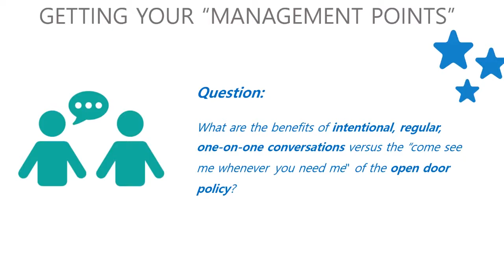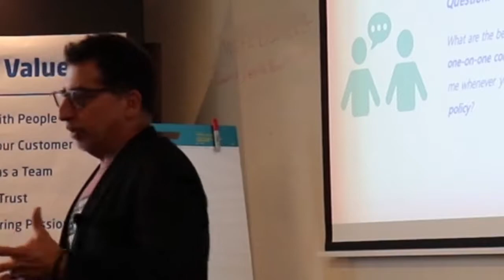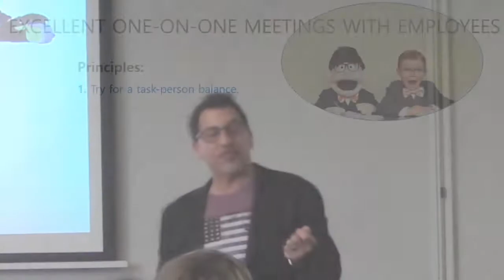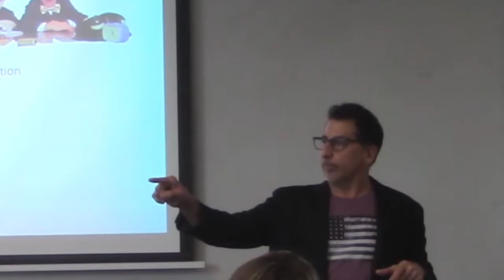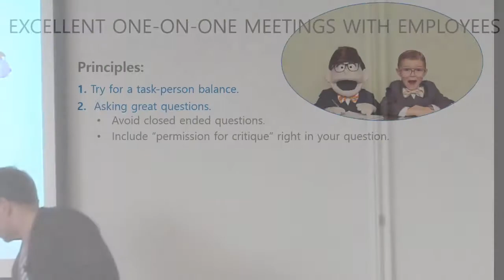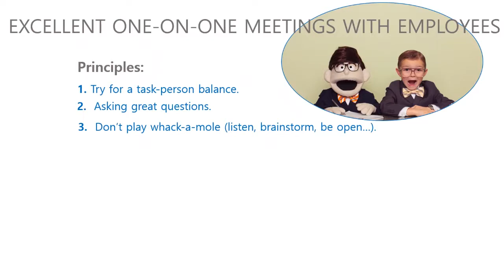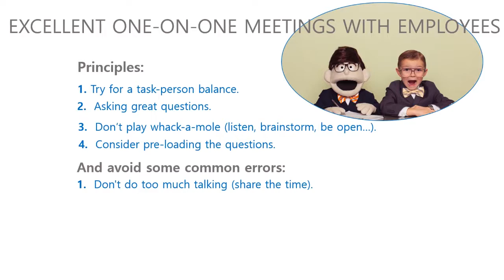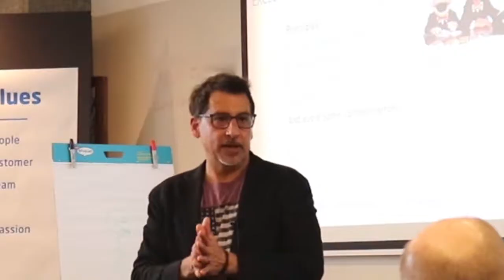How to Run Excellent One- on-One Meetings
According to research, one of the strongest predictors of success for middle managers is that they held regular one-on-one meetings with the people who reported to them directly. But we don’t need research to recommend this. After 23 years of training managers and helping organizations become healthier, we have found that there’s not a more effective, broad-reaching, morale- and relationship-building practice than intentional, regular, scheduled one-on-one meetings with employees. This video will give you practical skills on how to run effective and excellent one-on-one meetings that will improve your effectiveness as a manager. (We did an entire podcast episode on running one-on-one meetings with employees found or just search for The Managing With Mind and Heart Podcast on your favorite podcast player.)

Want to hire Nash Consulting to train your managers? We're down with that.

Text the word “LEADING” to 66866 to be added to Nash Consulting’s monthly newsletter. We won't spam you. Just one email once a month. Pinky swear.